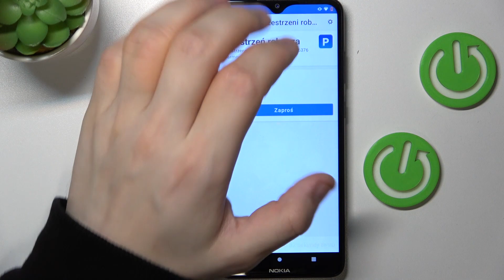Jak zmienić nazwę przestrzeni roboczej w Trello?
Zastanawiasz się jak dodać komentarz w Trello, ale nie wiesz jak to zrobić? Trafiłeś idealnie! Rób krok po kroku to co dzieje się na ekranie, a bez problemu uda ci się to zrobić. Miłego oglądania!

Jeśli lubisz nasze poradniki, to zostaw łapkę i subskrypcję na naszym kanale. Na naszej stornie podanej powyżej znajduje się biblioteka poradników na której dowiesz się jak działają inne ustawienia na Instagram.

Jak zmienić nazwę przestrzeni roboczej w Trello? jak edytować nazwę przestrzeni roboczej w trello? jak zarządzać nazwą przestrzeni roboczej w trello? jak dodać nazwę przestrzeni roboczej w trello?